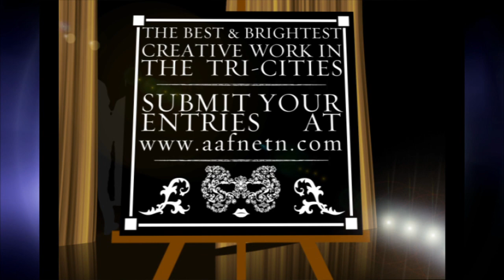demo Reel 2011 long version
a collection of highlights of commercials and other stuff I've worked on the past 2 years or so.